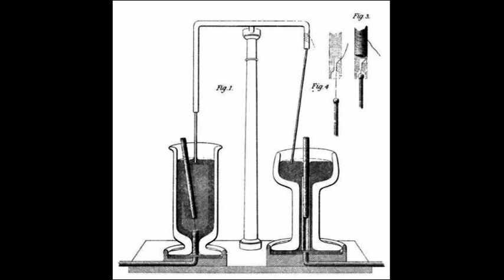Faraday's Motor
Michael Faraday built the first electric motor in 1821. This video shows a homemade version of the motor made with simple materials.